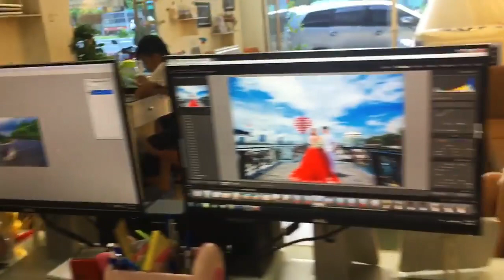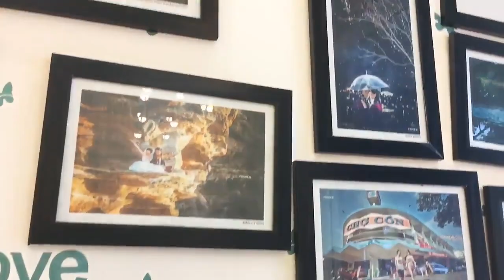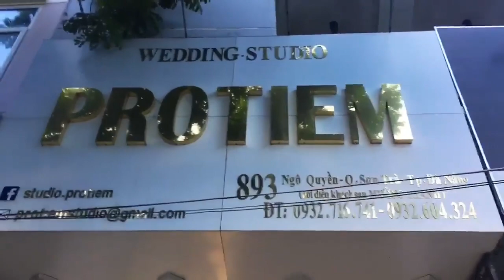Dân tình săn lùng cặp đôi ở bển về Việt Nam làm hình cưới - PROTIEM studio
cặp đôi khùng nhất năm là đây chứ đâu .. hjhj